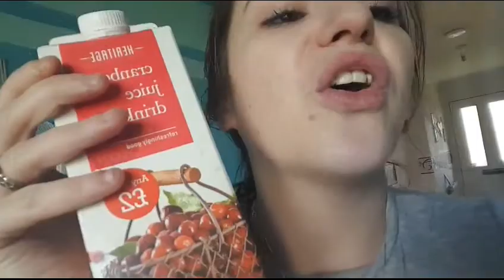Mud Does a Front Flip!😱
Mud does a front flip, i cudnt believe it 😂 he loves playing with me,